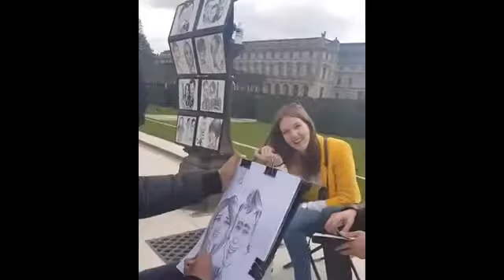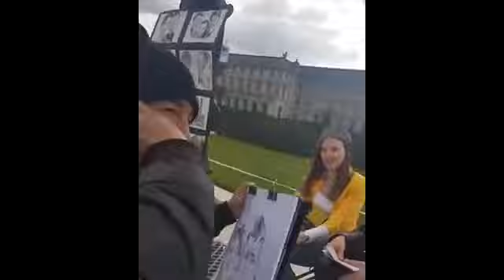Boris becker😂😂😂 rend fou les gens😅